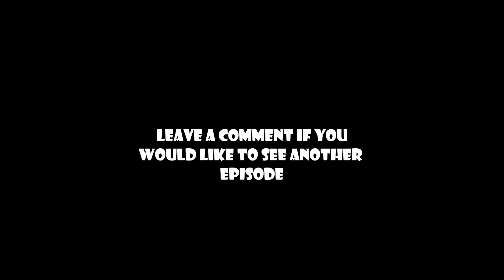Never Trust People In "DayZ" Episode: 2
Episode: 2
When i joined up with this guy i thought he was alone. Little did i know he was with 3 or 4 other guys. So i waited until they whittled down. Slowly the all started logging off until it was just me and this guy. As soon as i had something more than a pistol it was game on.